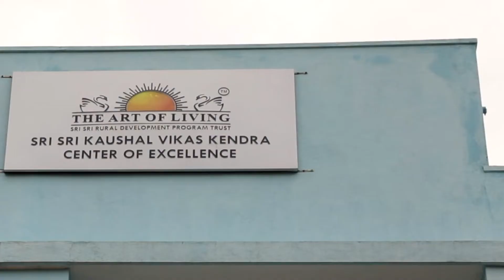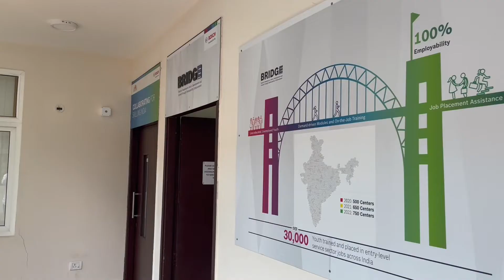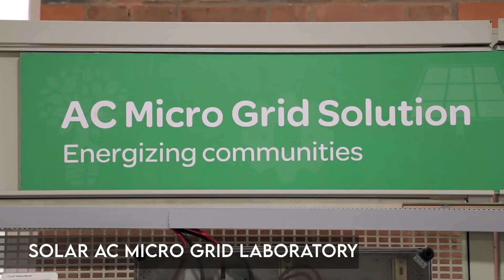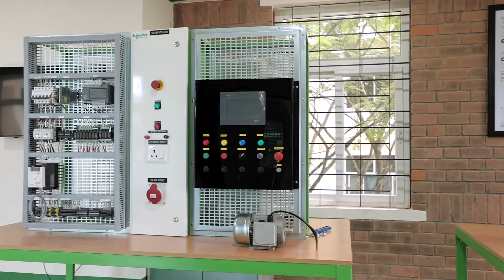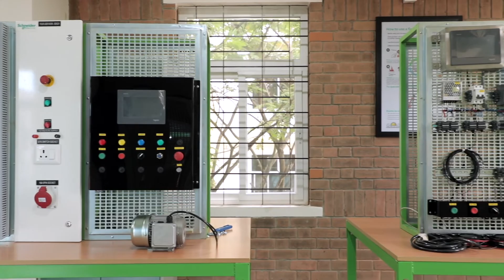SSRDP | Job Oriented Skill Development Trainings | Art of living Bangalore Center of Excellence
SSRDP works with a special focus on ethical leadership, life skills and technical capabilities that can empower individuals, particularly those from rural and disadvantaged backgrounds, towards sustainable livelihoods.

As a certified partner of the National Skill Development Corporation (NSDC), SSRDP is authorised to provide NSDC certification for vocational and skill development training for around 2,000 job roles in 32 sectors.